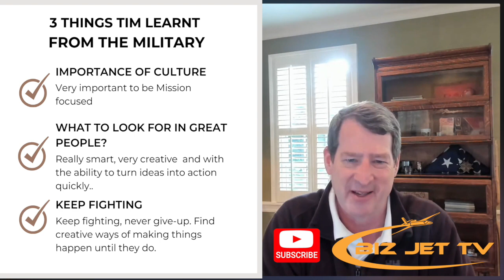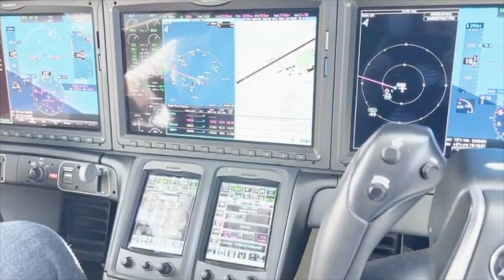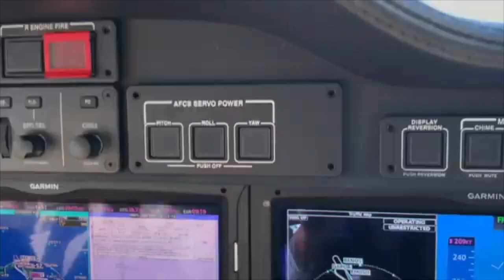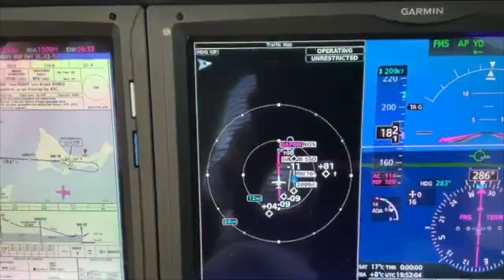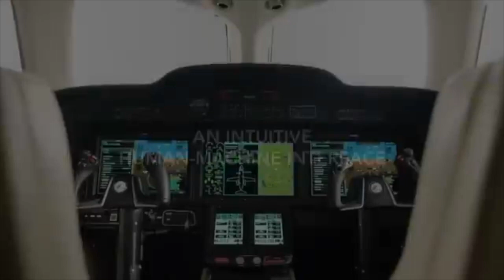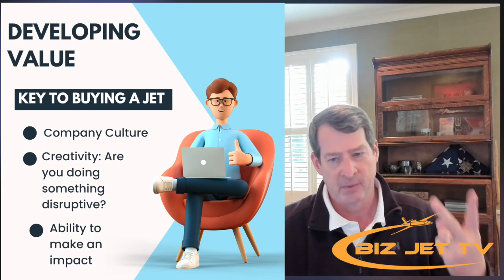How a Former US Army Officer Bought his own Private Jet